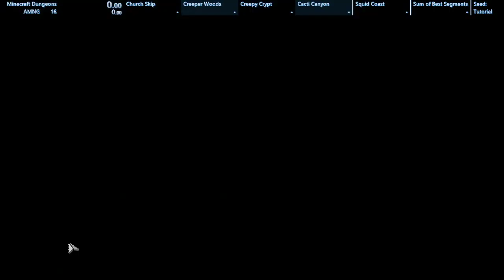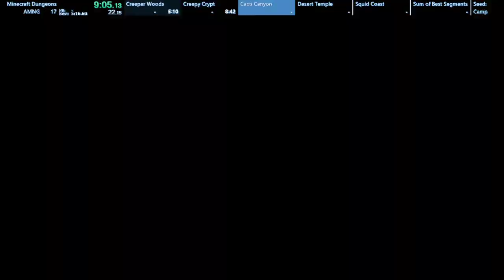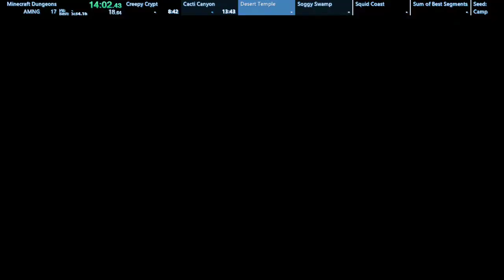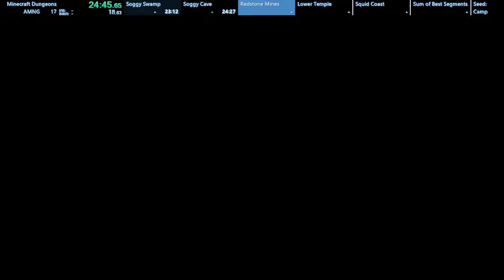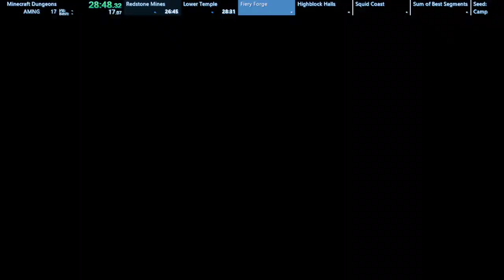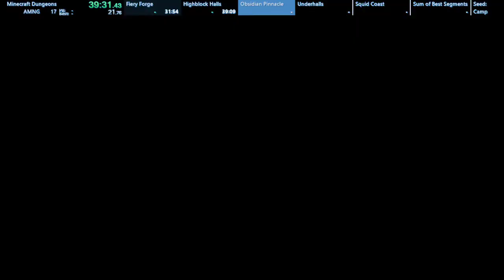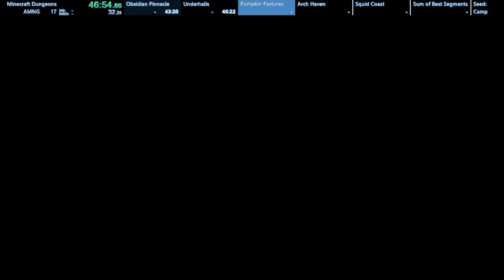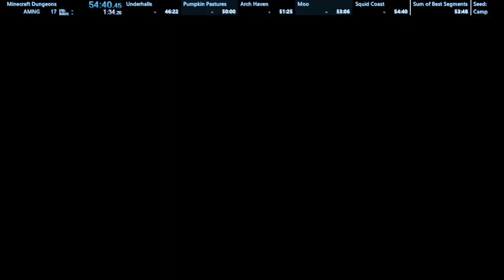(World Record) Minecraft Dungeons All Missions (2 Player, No Levels Early) Speedrun in 54:40 w/ Imek